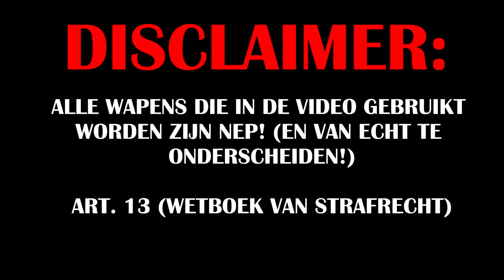WIE IS EERDER BANG IN EEN VERLATEN GEBOUW??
✔ Hey en leuk dat je kijkt naar deze gloednieuwe vlog met Lucas “Barcelona” R. (@lucas_rous_24), we gaan een verlaten gebouw in…